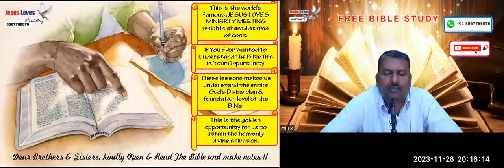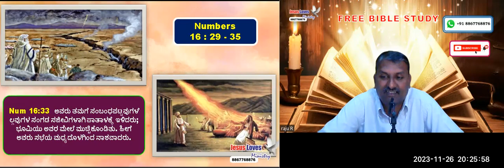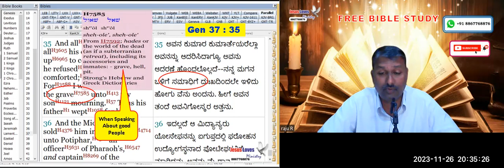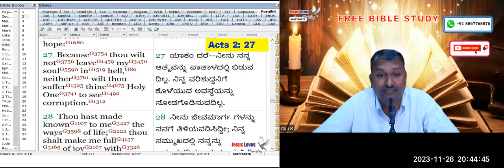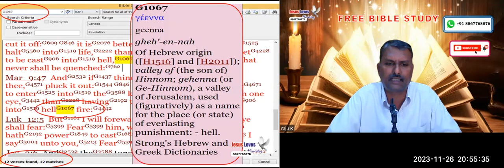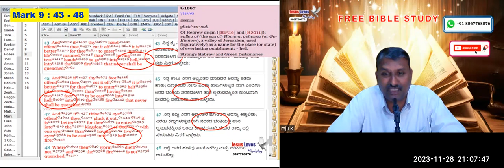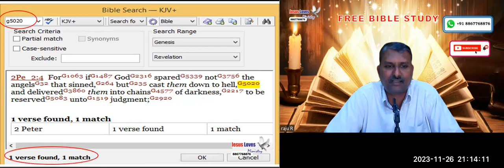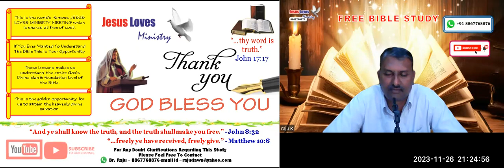Hell- Free Kannada 26-11-23 Bible Study - Br Raju - 8867768876 - Jesus Loves Ministry